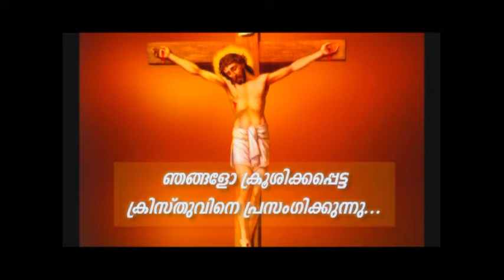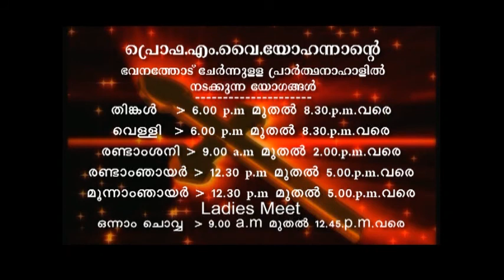PV 29MAY2018 1 30PM